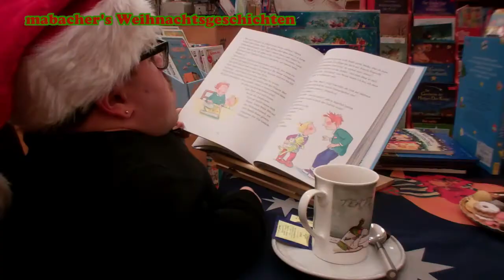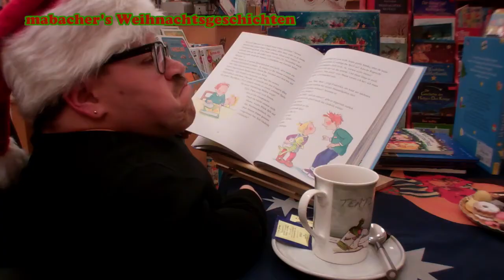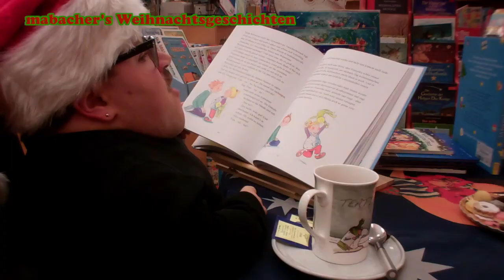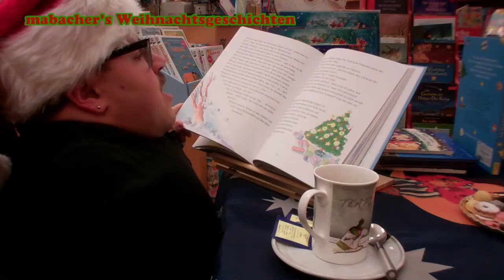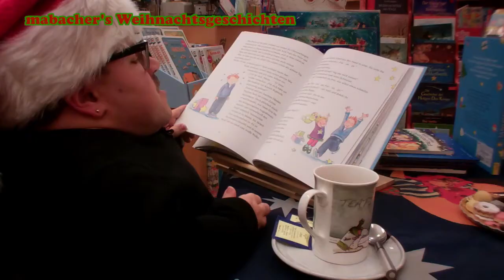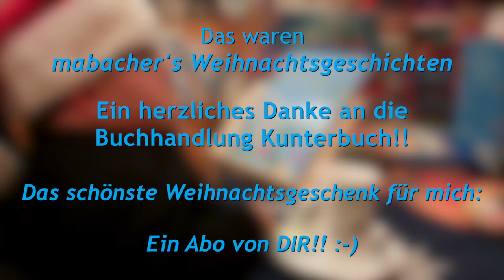mabachers Weihnachtsgeschichten Andis Weihnachtsüberraschung (inkl. UT)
mabacher's Weihnachtsgeschichten — 3. Advent | „Andis Weihnachtsüberraschung“

In Andis Familie ist es Brauch, dass es zusätzlich zu den Geschenken noch eine kleine Überraschung gibt. Etwas, dass die Eltern für ihre Kinder tun und umgekehrt. Im Letzten Jahr hat Andi in der Schule einen Engel gebastelt. Mama und Papa haben sich darüber sehr gefreut! Aber heuer wurde in der Schule nichts gebastelt. Jetzt ist Andi etwas ratlos...
Was wird ihm ein paar Tage vor Weihnachten noch einfallen. Wie kann er Mama und Papa ein Freude machen? Ein Gedicht? Oder fällt ihm doch noch etwas anderes ein? Schaut Euch das Video an und findet es heraus!

Das war mein Weihnachts-Geschenk an EUCH!!

Ich freue mich schon jetzt auf ein tolles Jahr 2015!!!

÷÷÷÷÷÷ ::::: FROHES FEST EUCH ALLEN! ::::: ÷÷÷÷÷÷

Die Buchhandlung Kunterbuch hat mir bei der Auswahl der Geschichten gehofen. Danke dafür!

Das Buch im Bild: „Wie der kleine Fuchs das Christkind sucht“, aus dem G & G Verlag

Wenn Ihr die Bücher für eure Kleinen kaufen möchtet wendet euch direkt an Kunterbuch!
Elisabeth und Dagmar helfen Euch gerne weiter!